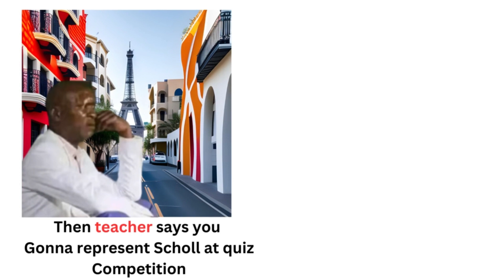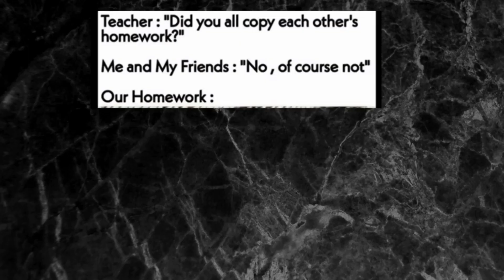How do bees make honey? | मधुमक्खी शहद कैसे बनती हैं ? Mr.Hello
0:00- First Alarm
0:36- Blink rate and screen
1:18- Spelling
1:33- How Bees Makes Honey ?

Automatic translation -
world's first alarm clock . The world's first alarm clock makes sound at  one time and you can't change . it stuck at 4:00am . it was made in 1787 .dear why was it supposed to ring at 4:00am but what was it at 4:00am it stuck at 4:00am . itself the maker of this was a religious man he used to wake up in the morning and pray daily so he needed a device that could wake up at correct time at  4am

normally Human's eye adhesive rate is 15 to 20 minutes, try to check once. Similarly, when we are in front of a screen, our eyes blank rate drops down to half 7 blink per minute , it will affect you eyes  and you have low moisture in your eyes and headace . Look at something twenty feet away for 20 seconds after the 20 minute . it is called 20-20-20 rule .[MUSIC]

 Most of the people just write in google Because to check  whether their   the spelling is correct or not , so many do that . you can  tell in the comments as well.

How is it made? You came to know that it was made by taking the nectar of flowers, but how is it made? A bee has two stomachs, one normal and the other one that stores honey, bee takes nectar  and keeps it in its honey stomach, which contains some enzymes that convert honey, but this bee now casts in its honeycomb  and another bee pours this nectar into the worker's mouth. When the nectar moves it in the mouth of another bee, then the enzymes that make honey increase in this nectar, after that there is still a little water in it, then the bees removes extra water by moving their wings .  and now it has low amount of water so it makes it bacteria and yeast resistant  and make the juice a little sour.